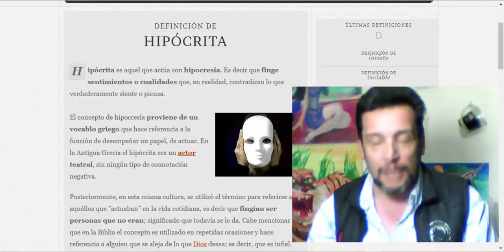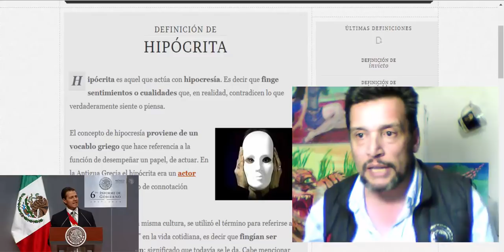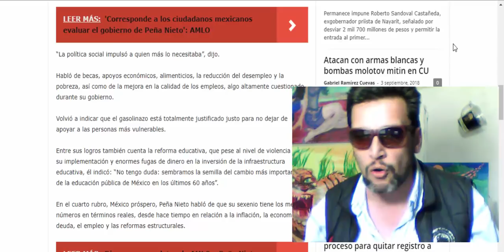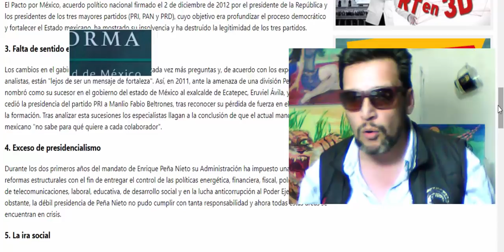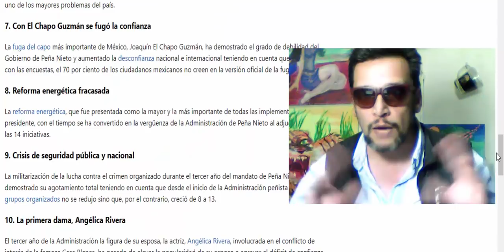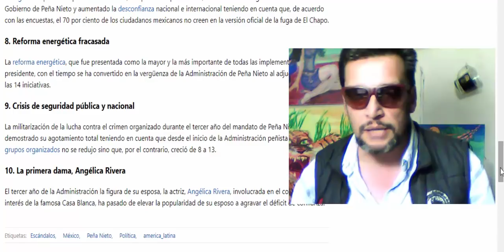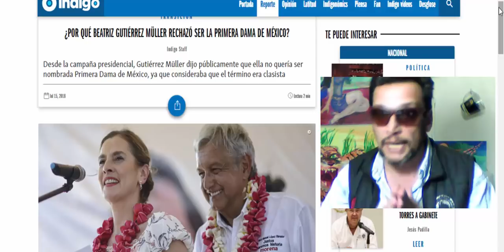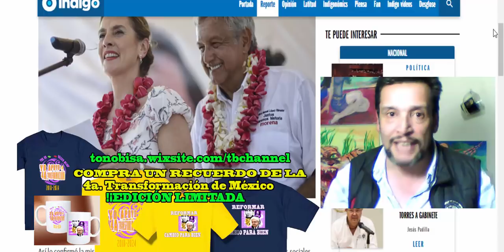Las ANTI-fantasías de PEÑA-LANDIA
El 6o Informe de gobierno estuvo cargado de fantasías...de cosas como no fueron en REALIDAD. Traer, recordar y no olvidar lo que realmente ocurrió, fallo, los spots que así lo indicaron y más lo revelaron así como la ausencia del cumplimiento.

Son indicios..hechos de personalidad errónea, las cuales dan muy mal ejemplo y un gobierno que no cumplió, ni dio bienestar ni progreso, las cuales aquí se incluyen.